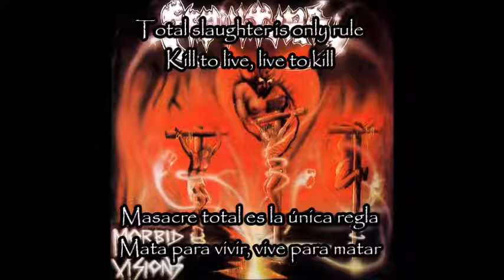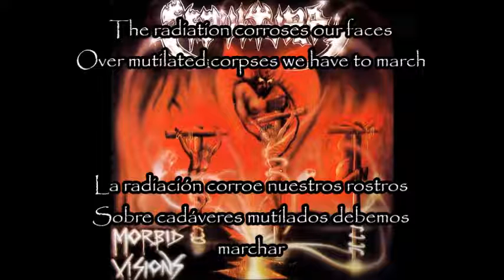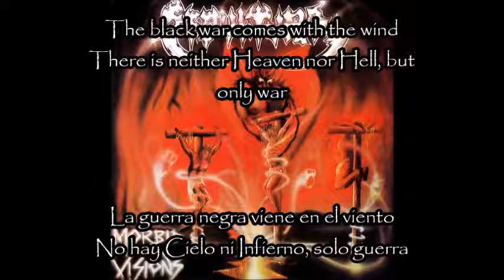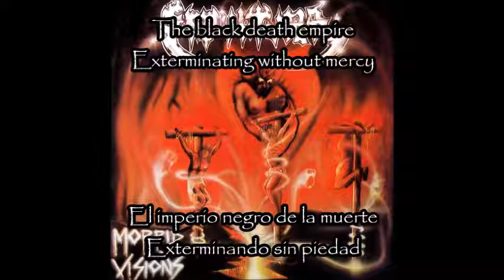Sepultura - War (Lyrics y subtitulos en español)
From the 1986 record "Morbid Visions"
Track N° 5
Country of origin: Brazil

Lineup:
Max Cavalera  Vocals, Guitars (rhythm), Lyrics
Igor Cavalera  Drums
Jairo T.                  Guitars (lead)
Paulo Jr.                Bass